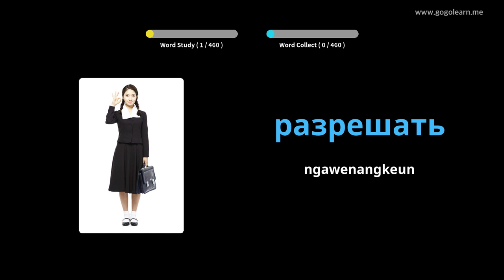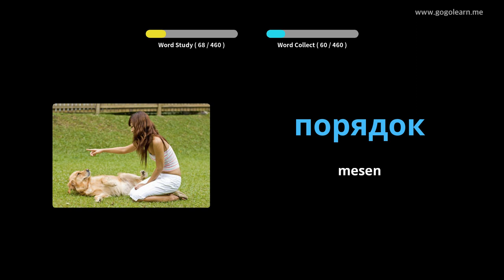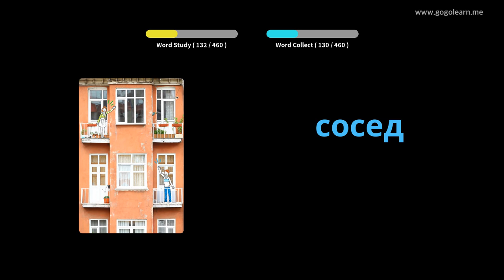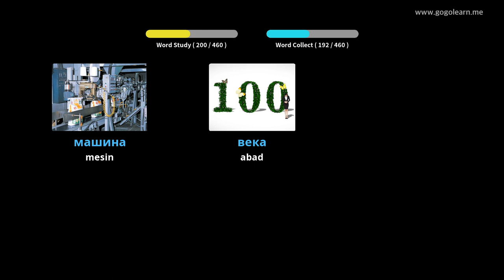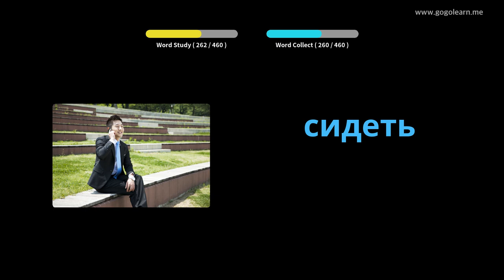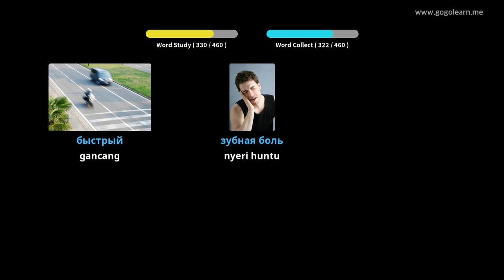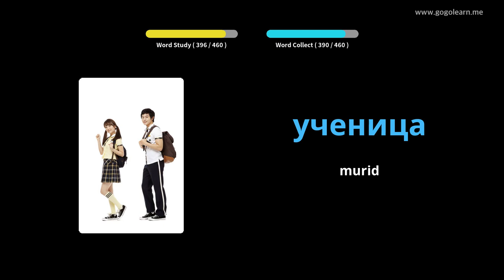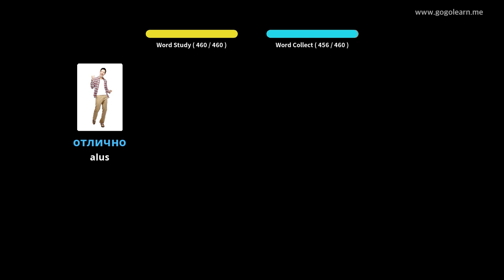Sakola primér kekecapan Rusia | Golearn